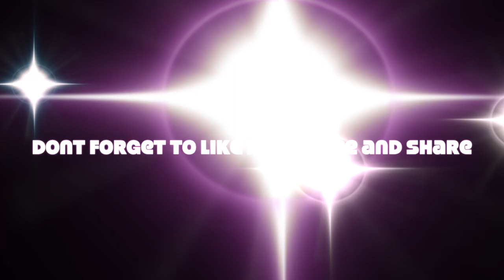Hot wing challenge!!(GONE WRONG)